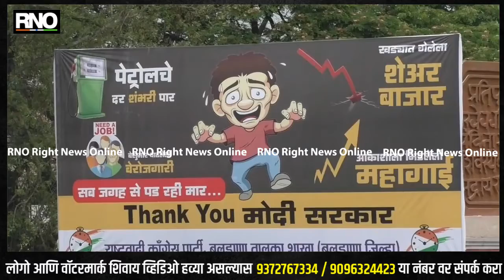Buldhana | “थँक्यू मोदी सरकार" राष्ट्रवादी काँग्रेसच्या फलकांची बुलडाण्यात जोरदार चर्चा...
बुलडाणा - बुलडाणा शहरातील जयस्तंभ चौक व शहरात सर्वत्र झळकलेल्या “थँक्यू मोदी सरकार” च्या उपहासात्मक फलकांनी सध्या सर्वांचे लक्ष वेधून घेतले आहे. बुलडाणा तालुका राष्ट्रवादी काँग्रेस पक्षाच्यावतीने हे फलक सर्वत्र लावण्यात आले आहेत. पेट्रोलची शंभरी, खड्ड्यात गेलेला शेअर बाजार, बेरोजगारी व आकाशाला भिडलेल्या महागाईचा उल्लेख या फलकात केलेला आहे.

केंद्रातील मोदी सरकार टीकेच्या केंद्रस्थानी आहे. त्याला कारण मागील सहा वर्षात महागाईचा भडका उडला आहे. आज एक लिटर पेट्रोलसाठी 100 रूपये मोजावे लागत आहे. तर, डिझेल 90 रूपये लिटरपर्यंत पोहचले आहे. त्याचा थेट परिणाम दळणवळणावर झाल्याने भाजीपाला, गहू, तांदूळ, चणा व तुरीची दाळ, खाद्य तेल या जीवनावश्यक वस्तुंच्या किंमतीत भरमसाठ वाढ झाल्याचे दिसून येत आहे.

विशेष म्हणजे, आंतरराष्ट्रीय बाजारात खाद्य तेल तथा पेट्रोलच्या किंमती कमी असतांना भारतात पेट्रोल, डिझल व खाद्य तेल सर्वाधिक महाग झाल्याचे दिसत आहे. याचा परिणाम शेअर बाजारावर झाल्याचे दिसून येत आहे. या उपहासात्मक फलकांनी सध्या बुलडानेकरांचे लक्ष वेधून घेतले असुन या फलकाची जोरदार चर्चा सध्या बुलडाण्यात सुरु आहे.हे फलक बुलडाणा तालुका राष्ट्रवादी काँग्रेस पक्षाच्यावतीने शहरात लावण्यात आले आहेत.